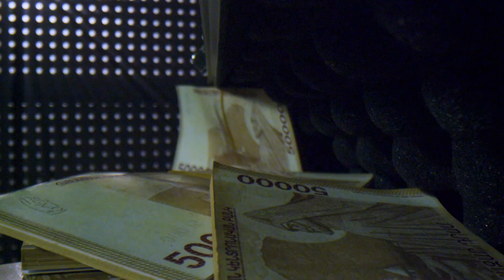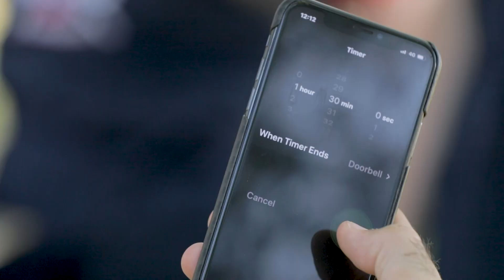Թեժ Խոհանոց։ Մաս 6-րդ 19․10․2019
Թեժ խոհանոցի մասնակիցներն այս անգամ խիստ կարեւոր մարտական առաջադրանք կկատարեն։
Նրանք կպատրաստեն նորակոչիկ զինվորների համար։
Վերջում հենց զինվորներն են որոշելու, թե որ թիմը կհայտնվի սեւ գոտում։